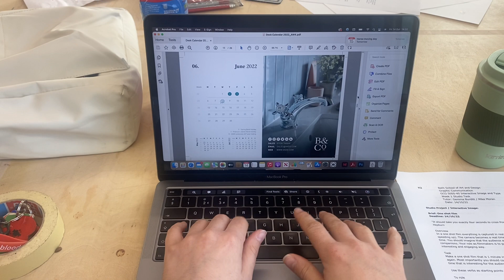Perspective of the hands